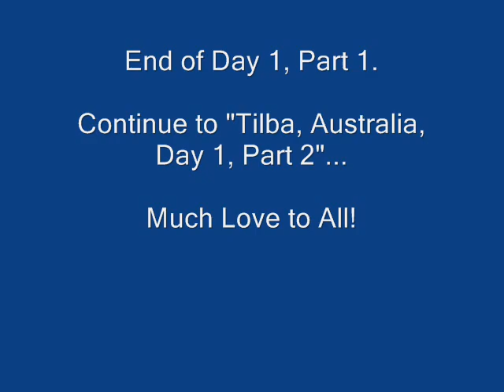David hoffmeister ACIM Talk #1 A Course In Miracles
Tilba, Australia 2009 -Intro *